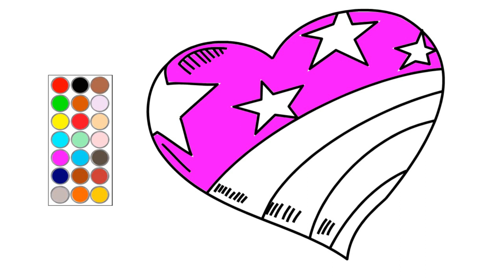como dibujar y colorear un lindo corazon, dibujos para niños ♥💖❤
hola! en este video te muestro como dibujar  un lindo corazon, dibujos para niños  ♥💖❤